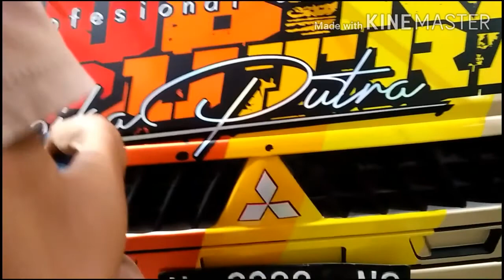L300 modif cutting sticker ROBIKA PUTRA by TQZ STICKER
Jangan lupa gays